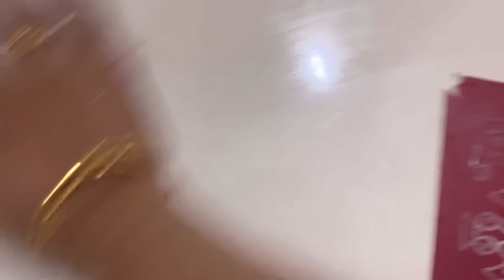Na morning routine Pooja ॥ పూజచేసే ముందు పాటించే నియమాలు ॥ 5 నీ ల్లో వెన్నపూస రెడీ॥ Healthy smoothie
Radhakrishna woodenframe

Panchagavya diyas..

108Lotus seeds for ashtottaram

108Chittigajulu for ashtottaram

Ammavari kasulaperu

Artificialgarlands

Bamboo kitchentowels

Natural transparentsoapbase

Plastic container

Siliconeroti mat

WD -40Multipurposecleanining

Citrus juicer

Cast-iron traditionalkumpati

2 in 1 cleaning brush

36 grid jewelry organizer

Face serum

Facialrazor

Earlobe tape

Carpet brush